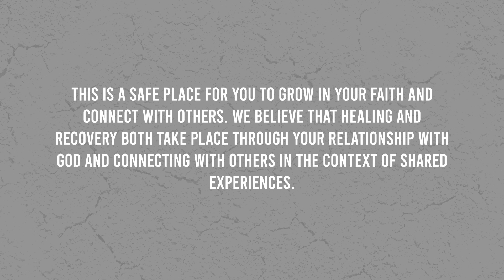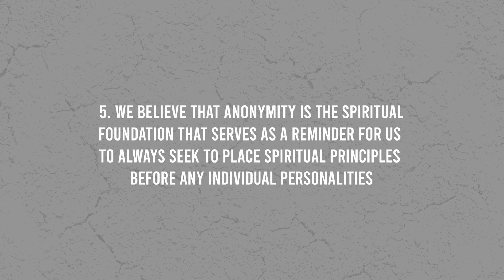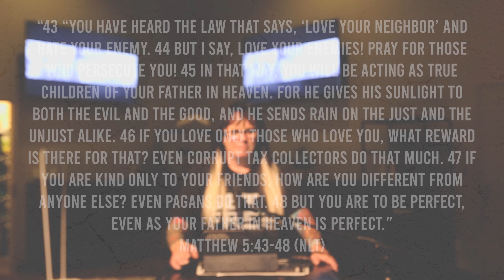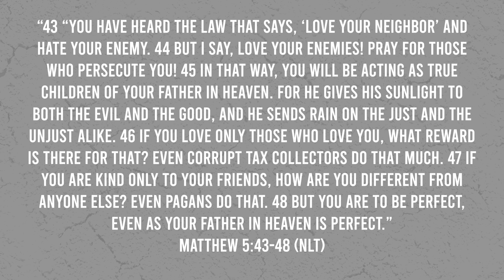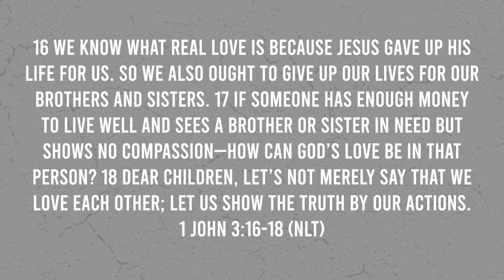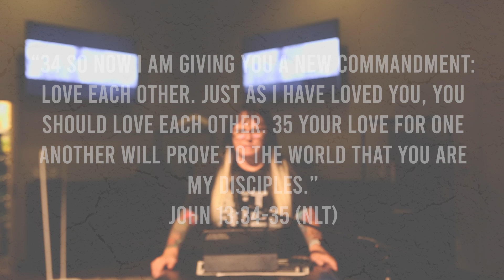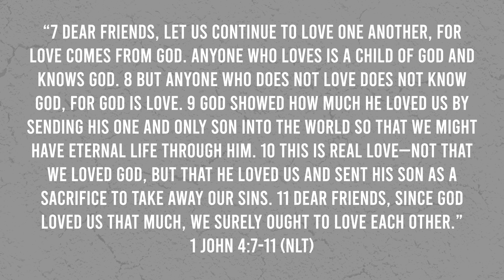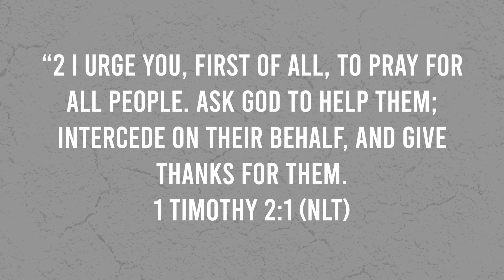Loving Your Enemies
It is easy to love those who love you. But Jesus calls you to love not just those you love you, but to love your enemies as well. And no matter how difficult this may seem to be, it is possible with Jesus in you and by your side.